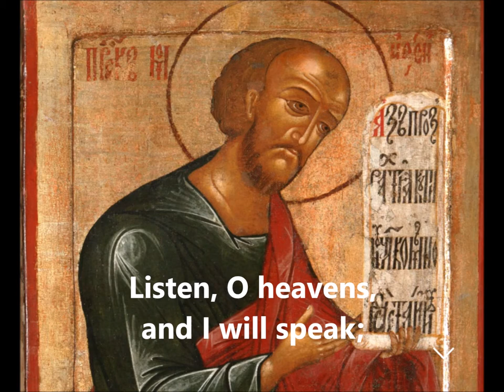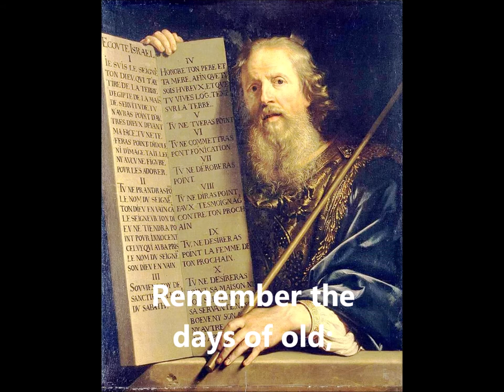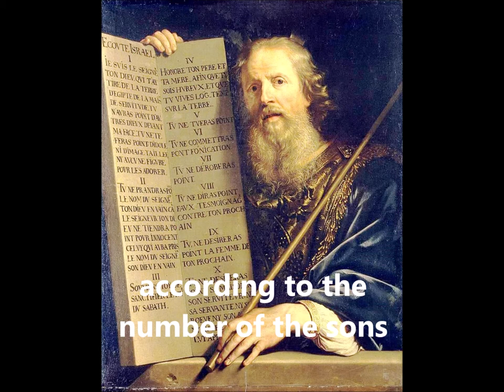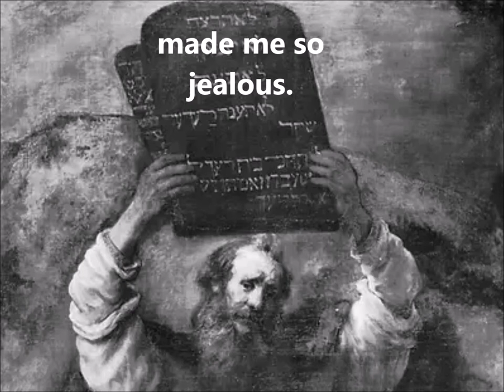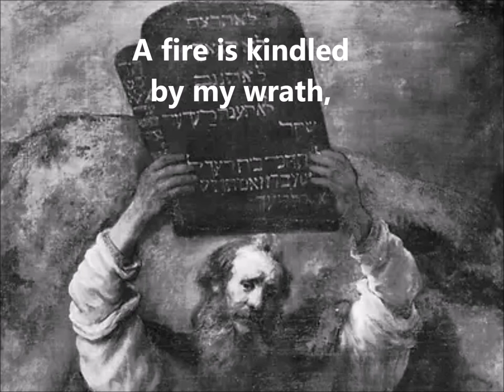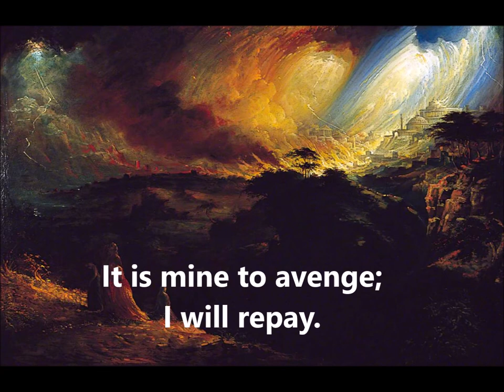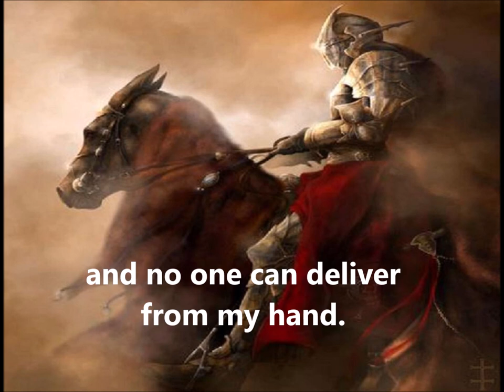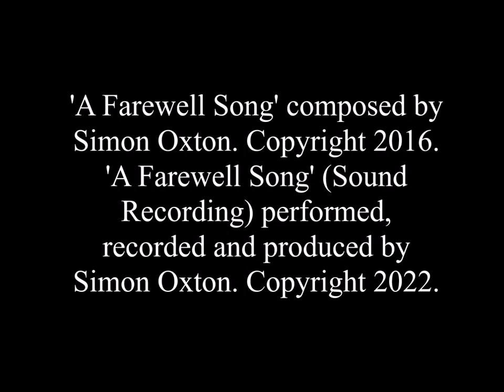Bible Music | Song of Moses: 'A Farewell Song' by Simon Oxton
Three songs are attributed to Moses in the Scriptures. Composed in 2016, 'A Farewell Song' is based upon the second of these.

Moses recited the words of the song to Israel on the same day the LORD told him he would climb a mountain and die. Hence the title. I imagined Moses singing the words rather than reciting them.

Moses' words contain the theme of judgment on a people that God foresaw would be unfaithful; so with the reference to Sodom and Gomorrah, this lyric video features paintings of those cities' destruction to illustrate that. Part 5 includes the chorus: "Children unfaithful! Perverse generation!" -- surely just as  applicable to our world today as it was to the Apostle Paul who quoted Deuteronomy 32:5 in his letter to the Philippian Christians, urging them to be pure and blameless children of God.

The division of the work into 12 parts is somewhat arbitrary (although 12 is a nice Biblical number). It is scored for Symphony orchestra (including piano and electric guitar) and male voice.

I used the amazing Vienna Symphonic Libraries sample software for the orchestra... and an iPhone for my vocals. lol.

"Atonement for his people" has come in Jesus Christ!*

Rejoice, O nations!

*Footnote (added 10/06/24)
The Hebrews author quotes (Hebrews 1:6) the Dead Sea Scrolls / Septuagint text of Deuteronomy 32:43 in reference to Jesus-as-God being worshiped by angels. Though I never saw this in the text at the time of writing 'A Farewell Song', this would essentially make Moses' final address to God's people (in 1406BC) a prophecy of God's victory over his enemies through the coming of the Messiah!

Address: Roding Valley High School, Alderton Hill, Loughton IG10 3JA
We meet first three Sundays in the month. Start: 11AM.
Nearest tube: Loughton on Central line.

'A Farewell Song' (Sound Recording) performed, recorded and produced by Simon Oxton.